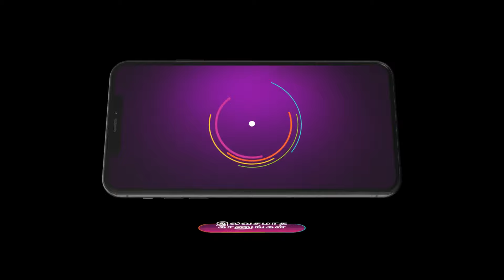Vidhya No 1 | Ep - 368 | Apr 7, 2023 | Best Scene | Zee Tamil